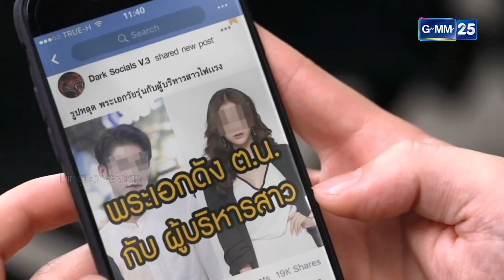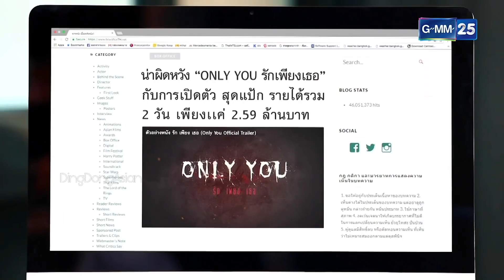He liked the taste of kiss, so he kissed her again... Part-5 l In Hindi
Drama Name : Wicked Angel